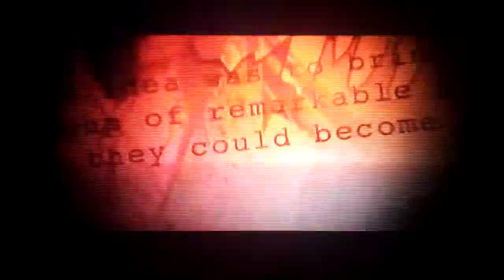intro de marvel studios de hawkeye.